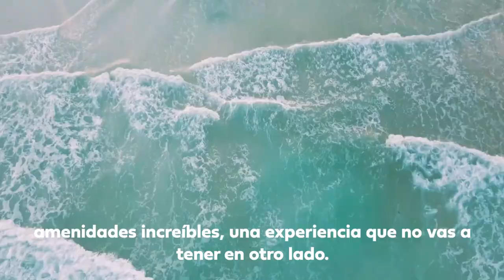Llegamos al final de nuestro Tour por un México más Sustentable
Nos enorgullece haber estado frente a más de 1000 personas al rededor de todo México y comunicar la importancia y el valor de la sustentabilidad en el desarrollo inmobiliario.